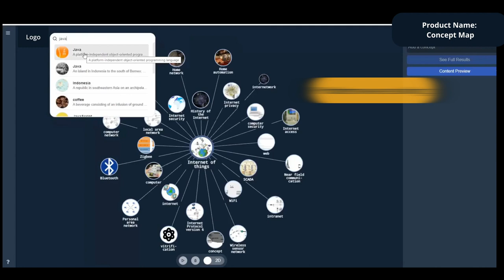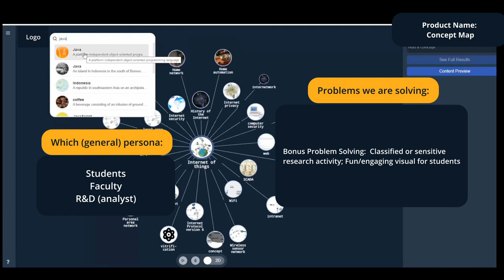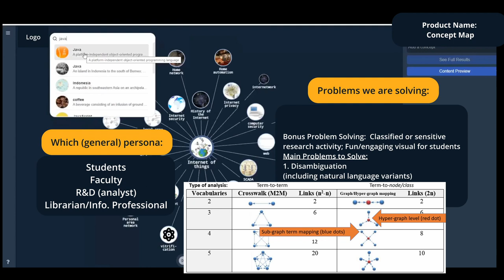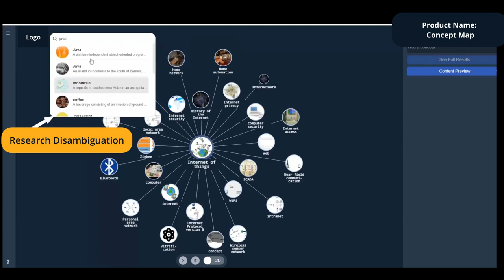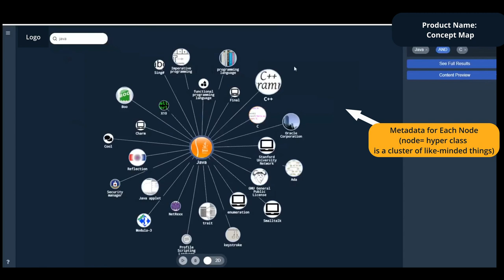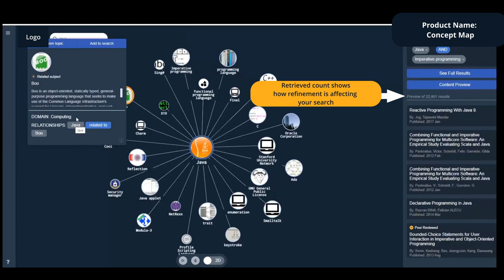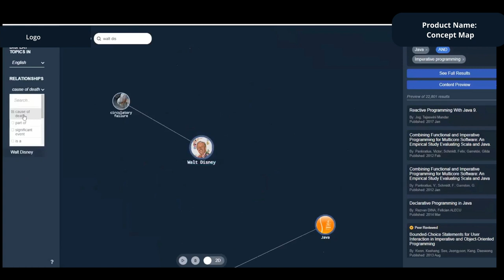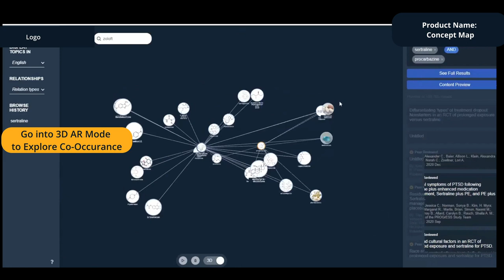What Do I Do As A Knowledge Graph Data Scientist? +Walkthrough of the KG Product I work on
A lot of folks who watch my channel ask what I do for a living, and others who are just getting into this space ask what the jobs actually look like in the KG and search data science field look like. In this video I go over what my role is, what I do day to day, and also walk you through one of the KG products I manage.

Resources:
Video resources for reference: